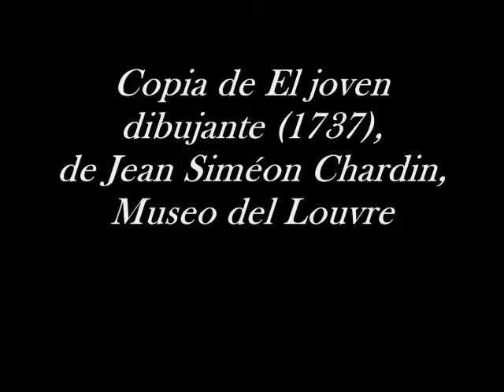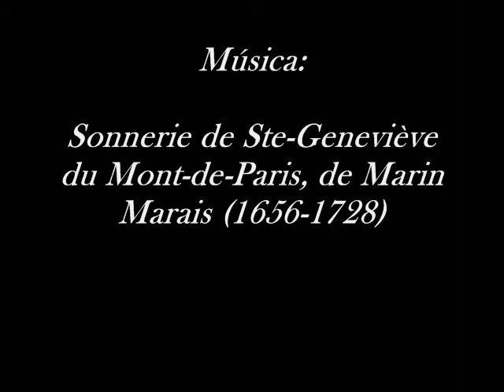Copia de un cuadro de Chardin, por Guillermo Montero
El joven dibujante, Museo del Louvre